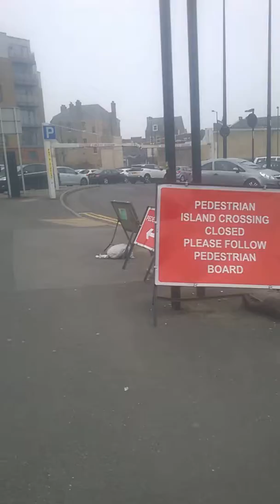fun WP 20180412 033